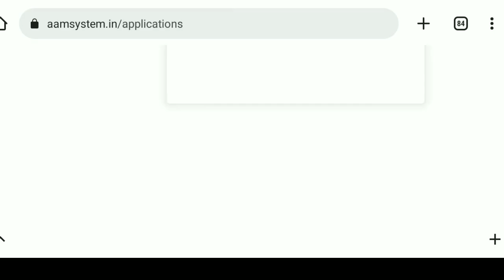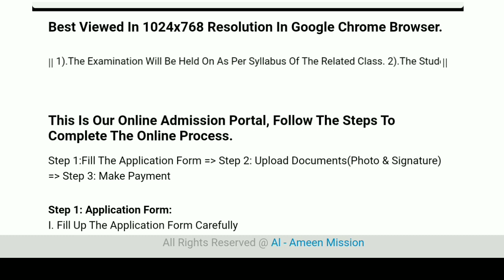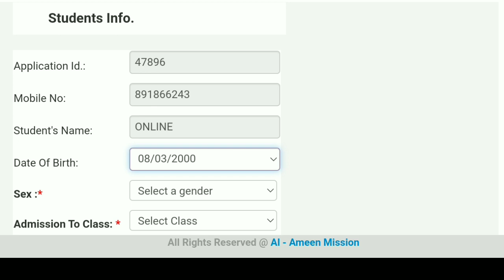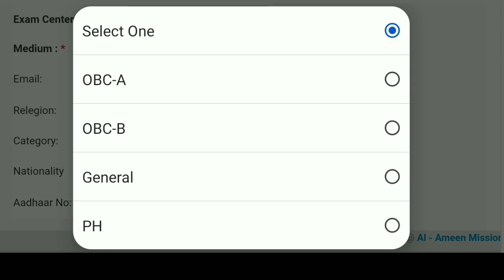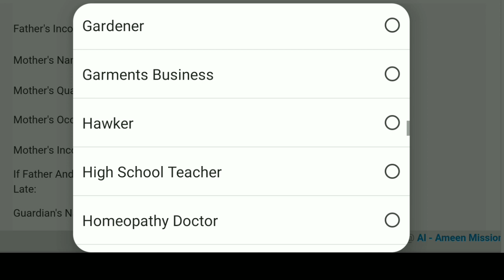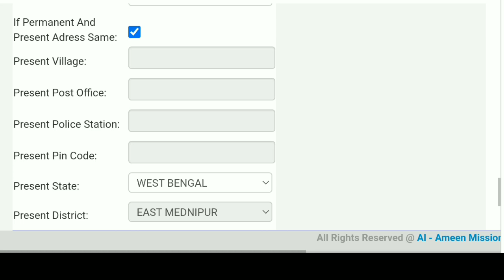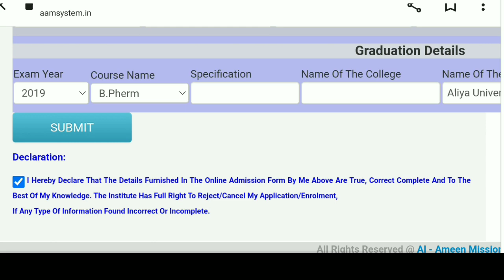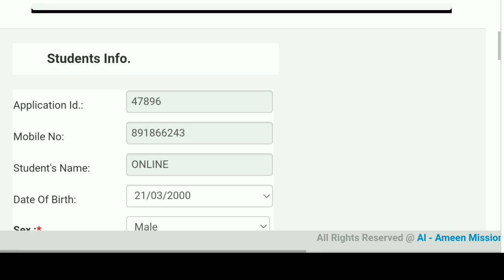Al-Ameen Mission WBCS Coaching Residential & Non-Residential Online Form Fill Up Session 2023-2024